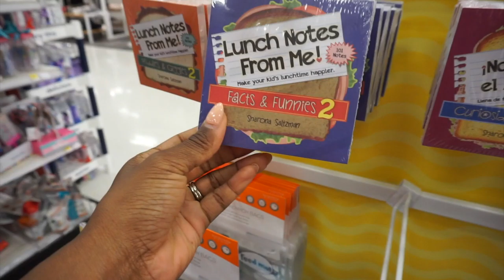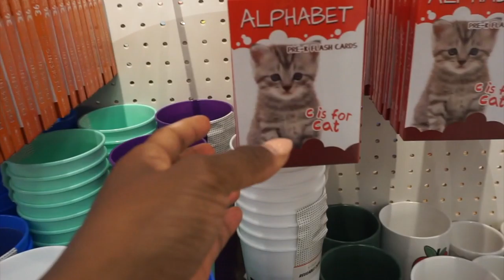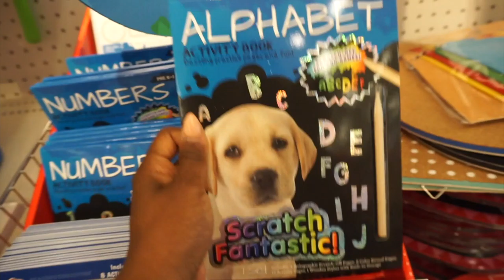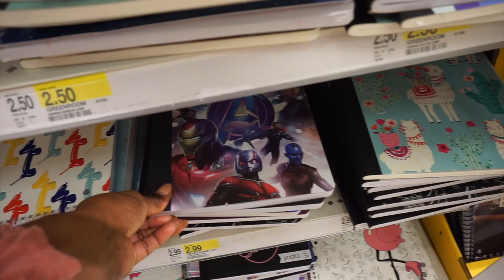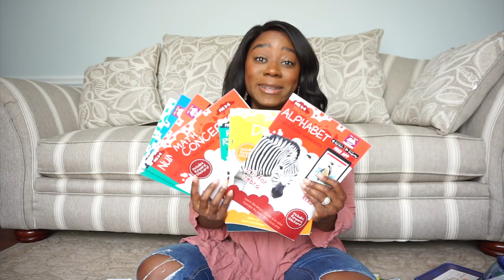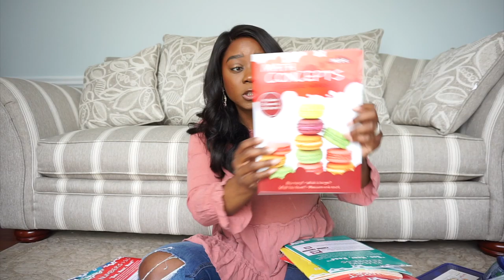EXTRA SPECIAL SHOP WITH ME! TARGET BACK TO SCHOOL SHOPPING & SCHOOL SUPPLIES HAUL | NIA NICOLE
Hey guys! In Today's video I'm going back to school shopping for a kid in need and will be donating these school supplies to start them off to the new school year! Come shop along with me at Target to see what new school supplies they have this year!

There's more videos like this on my channel!

HI GUYS! MY NAME IS NIA AND I AM SO GLAD YOU FOUND MY CHANNEL! I AM A WORKING MOM TRYING TO BALANCE WORK AND HOME LIFE, SO I HOPE YOU WILL STICK AROUND BECAUSE I WOULD LOVE TO HAVE YOU AS A SUBSCRIBER! ON MY CHANNEL YOU CAN FIND TONS OF CLEANING AND ORGANIZATIONAL VIDEOS,  MOMMY TIPS, ROUTINES, AND OTHER LIFESTYLE CONTENT! I HOPE YOU ENJOY!
NIA

UNICORN NAVY LUNCH BAG
NAVY BLUE SPACE BENTO LUNCH BOX
MARVEL AVENGERS LUNCH BAG
DINOSAUR LUNCH BAG
TEAL CAT LUNCH BAG
CLEAR REUSABLE SANDWICH BAGS
UNICORN BACKPACK
MINI HEARTS BACKPACK
DINOSAUR REUSABLE SANDWICH BAGS
UNICORN BINDER
JUMBO RING BINDER

CLEAN WITH ME | WHAT TO CLEAN WHEN YOU ONLY HAVE 10 MINUTES! WORKING MOM MORNING CLEANING ROUTINE